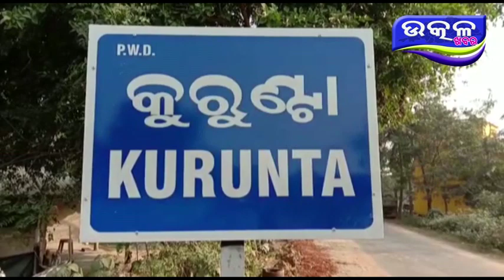choro mananku nistuka mada - Ajira Odisha Utkal Khabara